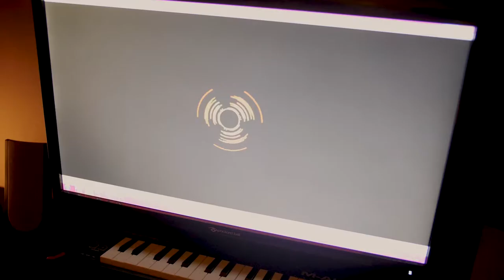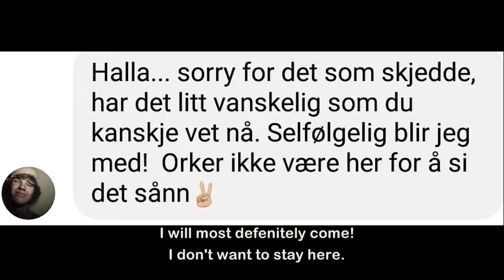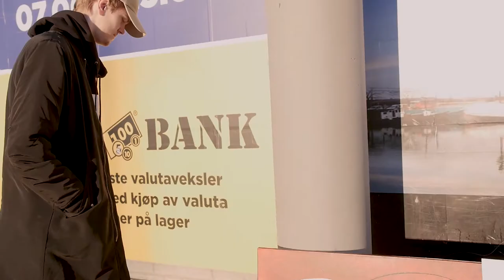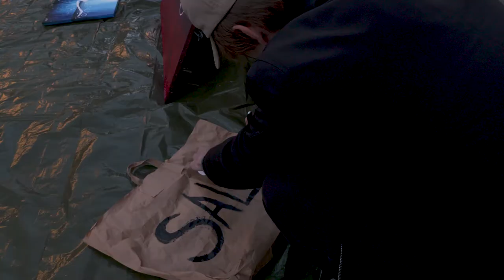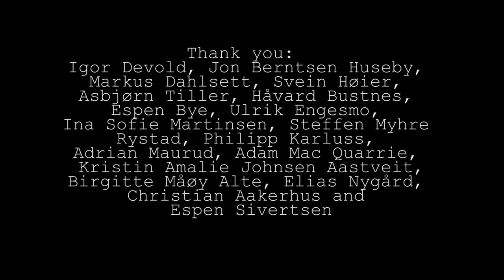The Giant Artist (Short documentary)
Martin, a young Norwegian artist wants to make a living out of his art. While fighting his anxiety, he paints and puts his art up for sale.

Thanks to the following festivals for accepting our film:
Minimalen
Den Norske Dokumentarfilmfestivalen i Volda
Nordic/ Docs
Lift-Off Global Network

You can check out Martins art on his Instagram account: Martingranli.art.
All music in the film is also made by Martin